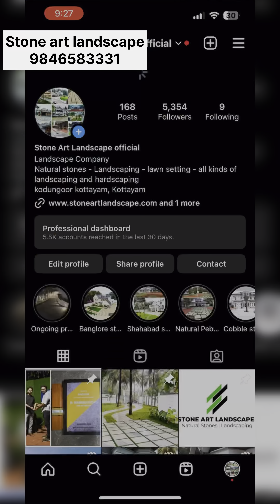ബാംഗ്ലൂർ സ്റ്റോൺ half cut, box cut - അറിയേണ്ടതെല്ലാം / Differences between box cut and half cut.